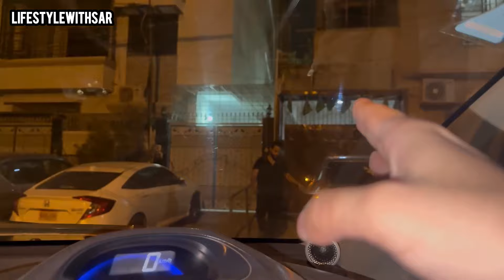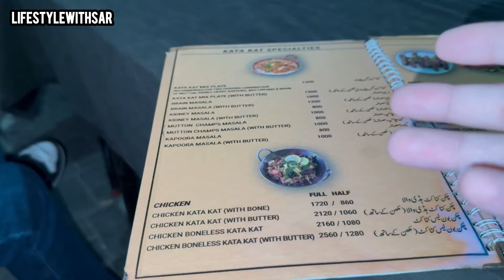Doston Ke Sath FUN